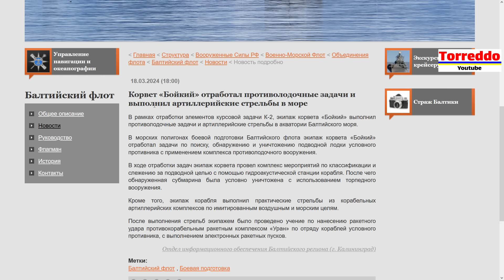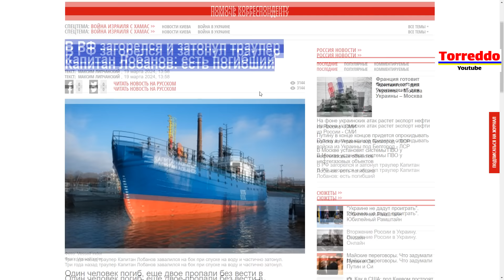Флот РФ расстрелял собственный траулер Капитан Лобанов в Балтийском море. Дружественный огонь.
ПриватБанк: 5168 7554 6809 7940

Российские боевые корабли  как в тире, расстреляли собственный траулер Капитан Лобанов, который вышел из Калининграда в Балтийское море, чтобы наловить корюшки себе на похлёбку. А сейчас военные РФ пытаются засекретить данный инцидент.